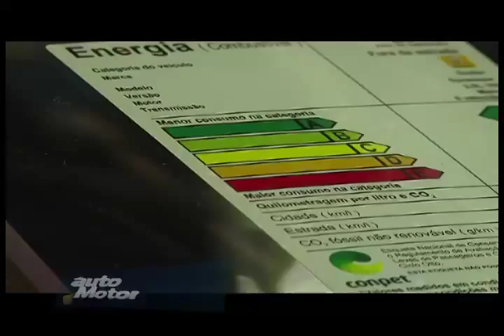Auto Motor Vrum - Renault Kangoo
Montadora investe no modelo multiuso, que chega ao mercado brasileiro com visual renovado